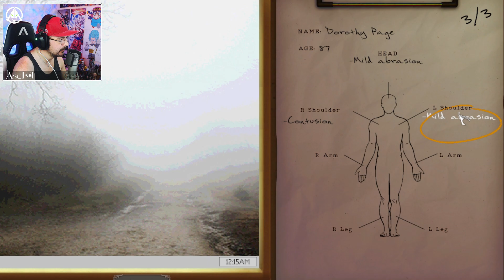NO DURARÍAS NI UN DÍA EN ESTA MORGUE | THE MORTUARY ASSISTANT - Cap .1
Si no quieres perderte ningún video ni tampoco ningún directo. Únete a la comunidad de Discord.

Canción del final:  Chystemc – Oush!

Jugando con:

CHRIS

Saludos y nos veremos en el próximo video ^^
CHAU!!